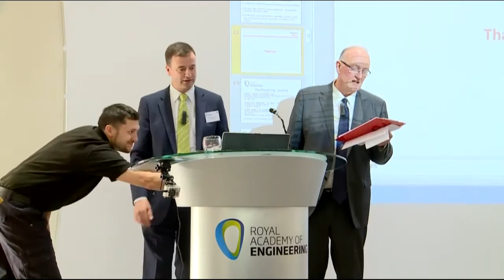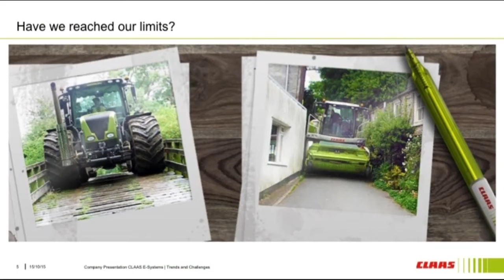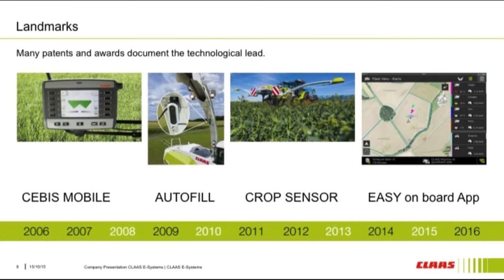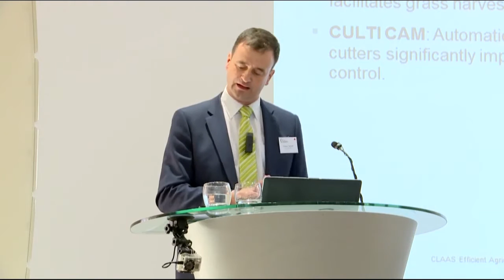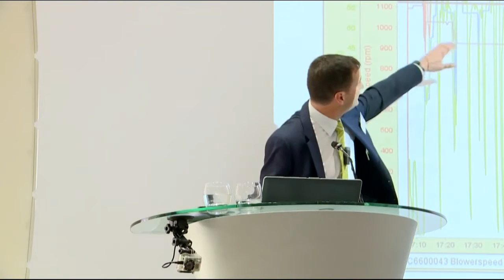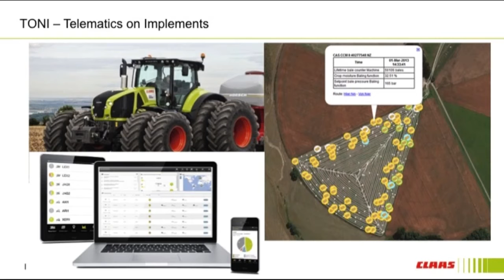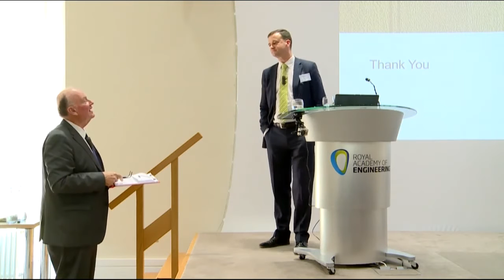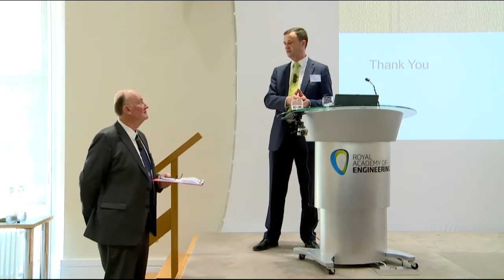Innovation in agri-tech - Trevor Tyrrell on efficient agricultural systems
Efficient agricultural systems: from machine to farm
Trevor Tyrrell, CEO, CLAAS UK

Many large agricultural harvesting machines have reached a physical limit in terms of weight, width, height or length. Therefore, future efficiency gains cannot be made by simply producing larger machinery - efficiencies have to be gained in other ways. Recent innovations include new automation systems such as CEMOS, new sensors such as the use of digital imagery, internet and satellite connectivity such as Telematics and GPS Pilot, and new farming systems such as Reduced Traffic. Trevor will discuss a number of the innovations behind these systems, and take a peek into the future of harvesting.